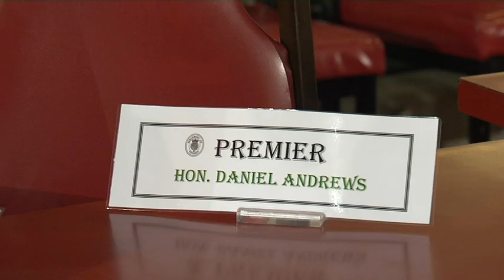Learning about parliament through regional visits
The Victorian Parliament's regional visits program provides students in regional Victoria with the opportunity to learn about parliament through an engaging education experience.